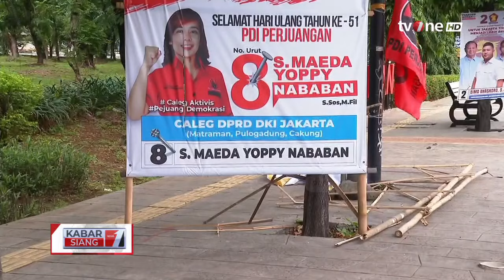Pendapat Warga soal Pemasangan Baliho yang Mengganggu Pengguna Jalan | Kabar Siang tvOne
Kabar Siang, - Pendapat Warga soal Pemasangan Baliho yang Mengganggu Pengguna Jalan | Kabar Siang tvOne

Jelang pemilu serentak, banyak baliho politisi bertebaran di ruang publik. Terutama di pinggir jalan raya, ruang hijau kota, bahkan tempat wisata. Selain membahayakan pengendara dan mengganggu estetika, baliho politisi yang semrawut juga menjadi polusi visual.

KABSI01
FR01
FM01